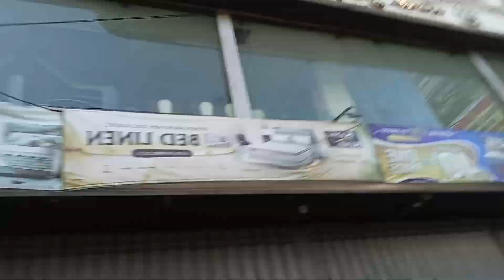bumil trip Tasikmalaya - Yogyakarta | part 3